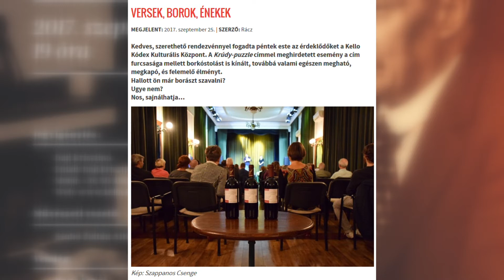Cyrano, Krúdy-puzzle, Talány Akusztik (részletek)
Törzsasztal Szabó Zoltán Attilával, Fővédnök: Dúzsi Tamás

Újnyugat Irodalmi Kör, FIXHD 2017.